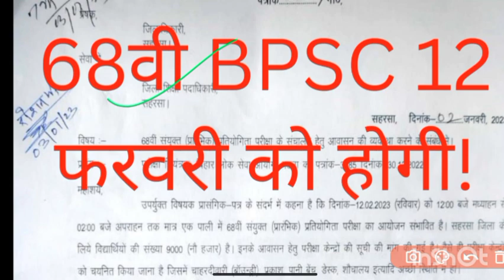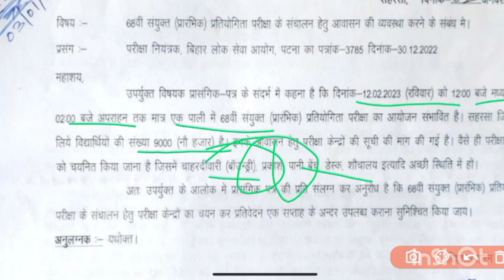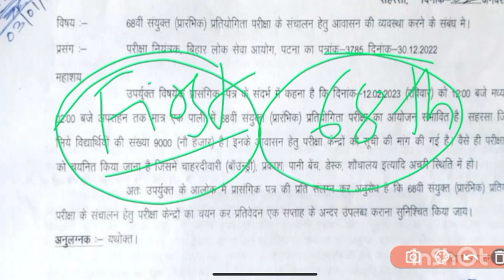68वी BPSC एग्जाम 12 फरवरी को हि होगी या नहीं| BPSC 68TH PT EXAM DATE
For PDF and More Update Please Join our telegram Channel

Hello Everyone Welcome To GS Ki Goli You Tube Channel!
I have created this channel to help and guide students with the knowledge that I have acquired while preparing duraing various exam.

I will be dealing with Current Affairs,GK GS ,REASONING and Mathematics for all MCQS based competitive exam on daily basis.

I also provides marathon videos, master videos, for all subjects for last time revision before exam.

Subjects like.
Mathematics
REASONING
HISTORY
POLITY
GEOGRAPHY
ECONOMICS
GENERAL SCIENCE ( PHYSICS,CHEMISTRY,BIOLOGY)
ECOLOGY
ENVIRONMENTAL
BIODIVERSITY
COMPUTER KNOWLEDGE
kon kya hai vartman me!
desh me pratam!
e.t.c.